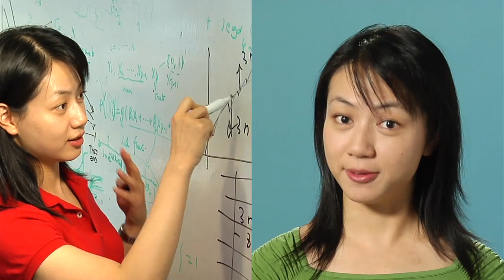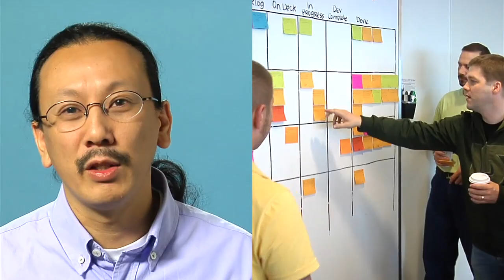2011 - Recruiting Video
A quick look at opportunities, community and collaboration in DRW.